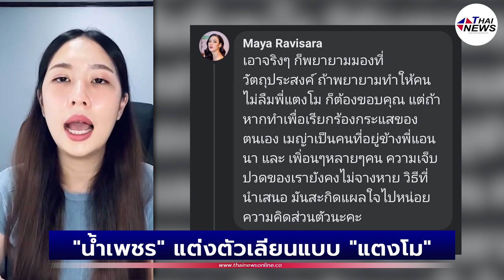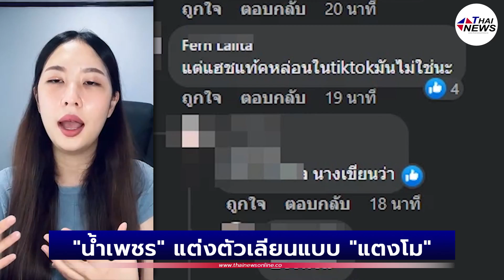ชาวเน็ตสับเละหิวแสง "น้ำเพชร" แต่งตัวเลียนแบบ "แตงโม" นั่งสปีดโบ๊ท | Thainews - ไทยนิวส์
ต้องการอะไรกันแน่?

ชาวเน็ตสับเละหิวแสง "น้ำเพชร" แต่งตัวเลียนแบบ "แตงโม" นั่งสปีดโบ๊ท